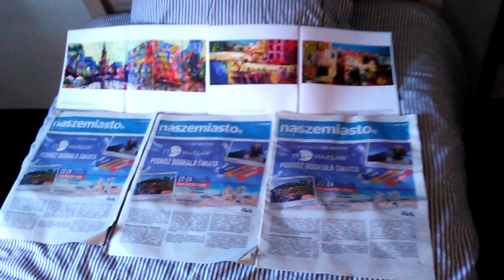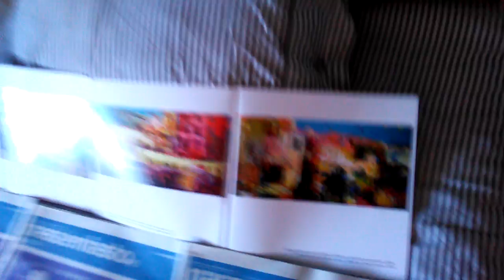W RADIU:FAUSTYNA KOWALSKA,KTÓRA POGODZI WAS WSZYSTKICH